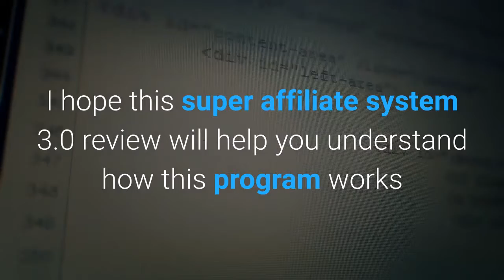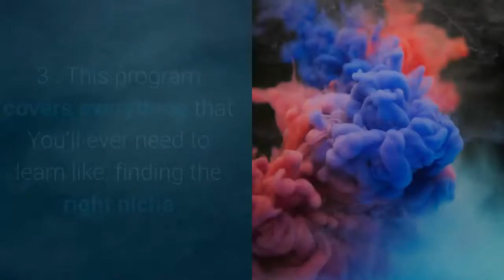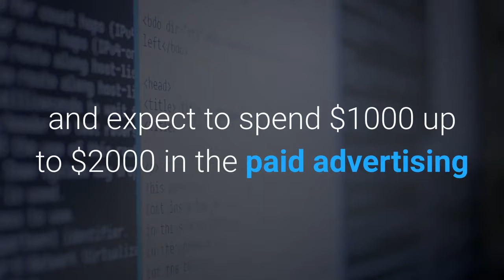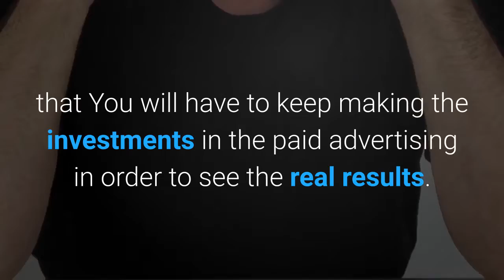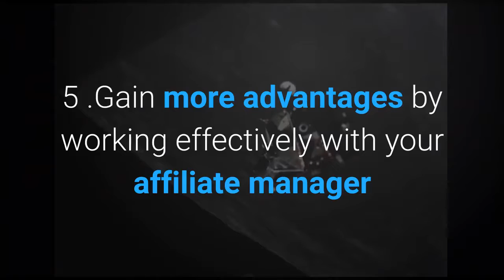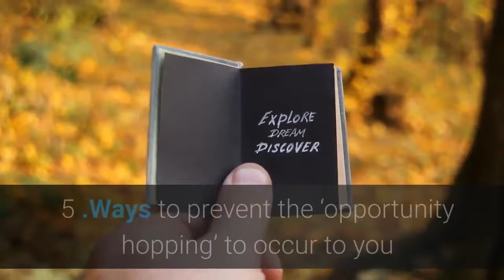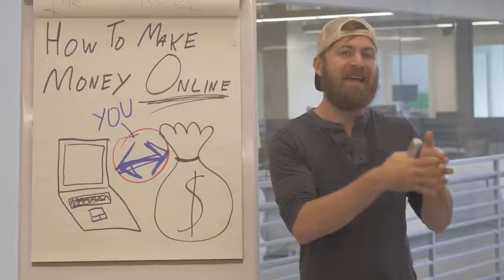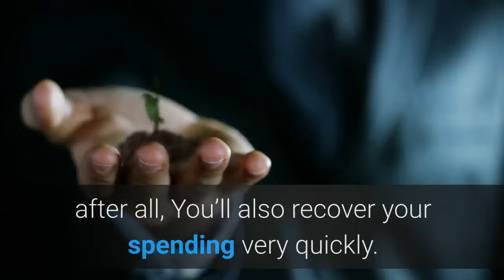Super Affiliate System Review (3.0) By John Crestani (Everything You Need)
The reason You are visiting this super affiliate system 3.0 review is because either you want to know more about the super affiliate system or You’re just a step away from buying it.

No matter what your answer is, probably You’ve landed on the right place and I’m very pleased to see You reading this 🙂

I’m going to talk about every aspect of this program, including what’s covered in the training, who created it, how it works and how it can help you make money online.

However, super affiliate system is not my number #1 recommended affiliate marketing training course as it costs a lot and not everyone can purchase it especially if You’re a beginner.

And even after purchasing the training You’ll have to keep investing in the paid advertising that You’ll get to know just in a while.

This is just a heads up so that You know where and how You’re going to invest Your money and my purpose is not at all to misguide You regarding the super affiliate system.

I have done a lot of research about John Crestani, his previous products and the super affiliate system itself before writing this review.

I hope this super affiliate system 3.0 review will help you understand how this program works and whether it will be a wise decision for You to try it out.

That being said, let’s find out what this system is all about.

Who Is John Crestani?

Before we discuss more on the super affiliate system 3.0 program, I wanted to talk about the creator of the product first who happens to be John Crestani.

Nowadays, with internet exploding with tons of products every day, it’s very easy to get into another scam.

I tend to be extra careful before I go ahead and buy any online product which looks like a get-quick-rick scheme.

It becomes very critical to research about the developer of the product as well in addition to the product itself to avoid getting into the scam and ultimately lose our hard earned money.

John Crestani is a multi-millionaire super affiliate who is very famous for his knowledge on all forms of online paid advertising like Facebook Ads, Google Ads, Bing Ads, Youtube Ads, and Native advertising networks.

It took years of trial and error before he could build his multi-million dollar internet business.

Crestani has been featured in many media outlets all across the world including Forbes, Business Insider, AOL Finance.

1 .Whether you’re a beginner looking to get started, or an experienced online marketer looking to scale to 6 or 7 figures and beyond, the Super Affiliate System is the ideal educational training program to give you the skills and resources to achieve this goal.
2 .It’s very simple and straightforward.
3 .This program covers everything that You’ll ever need to learn like, finding the right niche and offers, set up the landing pages and get the traffic through paid advertising methods.
4 .With a few words, you will learn from the best affiliate marketers in the world.
5 .By utilizing the skills that You learn inside this course, You’ll be able to launch and successfully run your own profitable online business.
5 .Even if You’re a complete beginner who has no prior experience with online marketing, this program will work for You given the way it has been designed and delivered by John and his fellow trainers.
6 .John assures You’ll learn from the super affiliates who know how to leverage the power of paid advertising and they will always be ready to help You get started with your journey online.